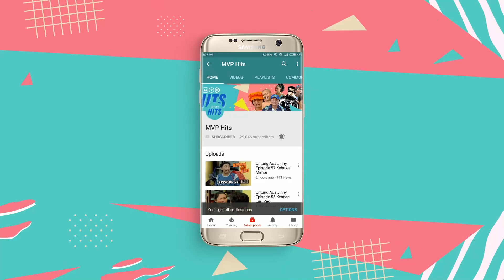Festival Tetangga Baik | Saling Silang Episode 10